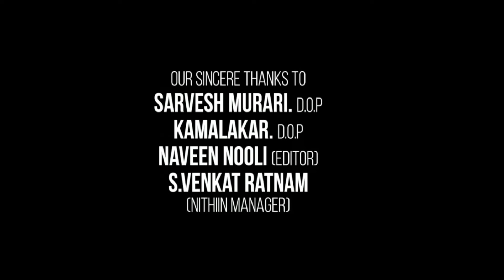Mardaani Full Movie | Rani Mukerji | Jisshu Sengupta | Tahir Raj | Anant Vidhaat | Review & Fact